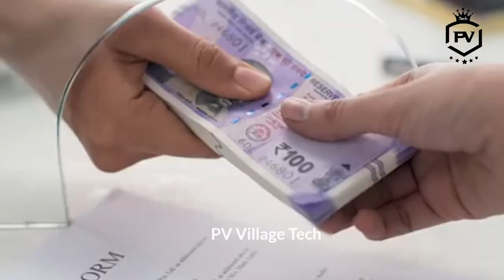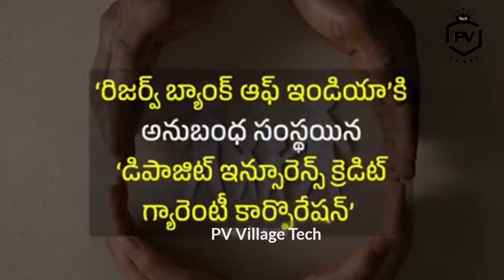బ్యాంకులు దివాలా తీస్తే ఏమవుతుంది ? | మన డబ్బుకు భద్రత లేదా | Bank updates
డబ్బును దాచుకోవాలంటే ఎవరికైనా మొదటిగా గుర్తొచ్చేది బ్యాంకులే. కానీ కొన్నిసార్లు నిర్వాహకుల వైఫల్యం లేదా ఇతర కారణాలతో బ్యాంకులు దివాలా తీస్తుంటాయి. మరి అప్పుడు మనం డిపాజిట్ చేసిన నగదు పరిస్థితి ఏంటి..? పూర్తి వివరాలు ఈ వీడియోలో మీకోసం..👆

banks latest updates
Bank statements
Bank latest jobs
Bank latest news
Banks latest job notification
Banks latest job updates
bank nifty
bank frauds
how to find credit score
how to find credit card
how to apply loans
how to apply Bank loans